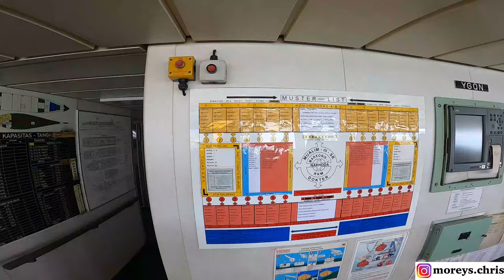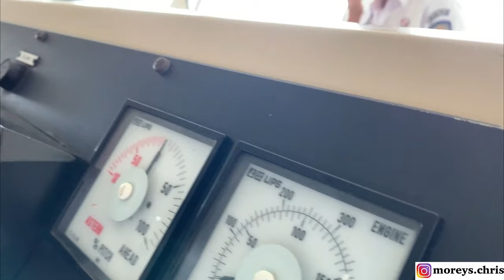Melihat Anjungan Kapal Pelni KM Dorolonda di Pelabuhan Tanjung Perak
Melihat Anjungan Kapal Pelni KM Dorolonda di Pelabuhan Tanjung Perak, selengkapnya silahkan Tonton Video Ini ya.